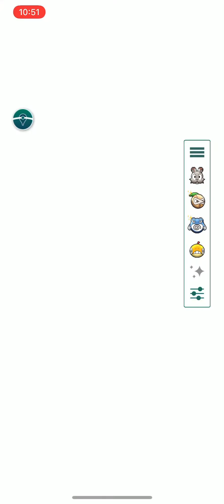POKEMON GO TYRANITAR RAID